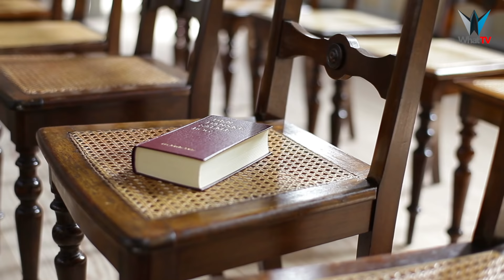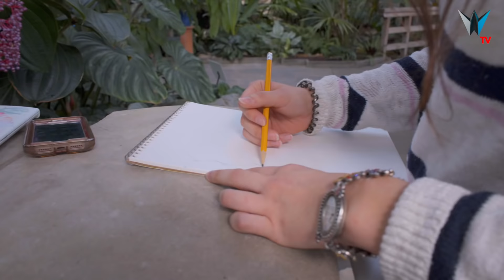Aleona Isakova: The Extraordinary Story of a Haute Couture Designer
Join Aleona Isakova - in this Beauty By God Playlist — Couture fashion designer extraordinaire, and her team of protégées - a little look into the weeks leading up to the DCFashion Week 2019